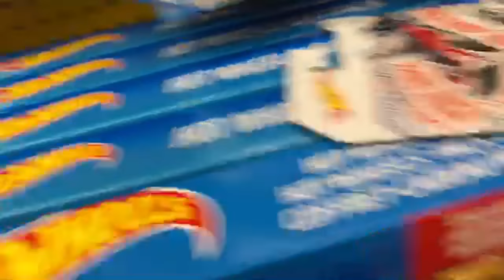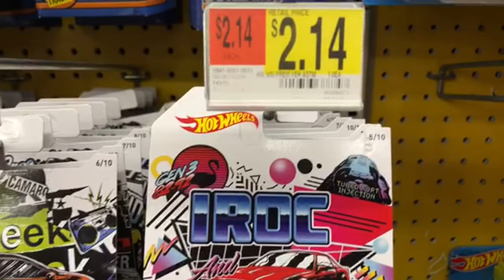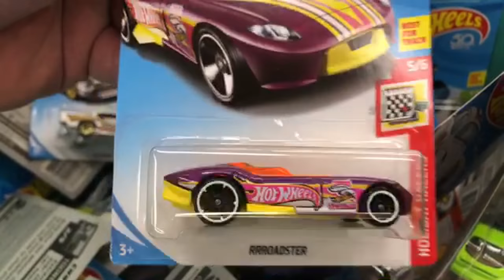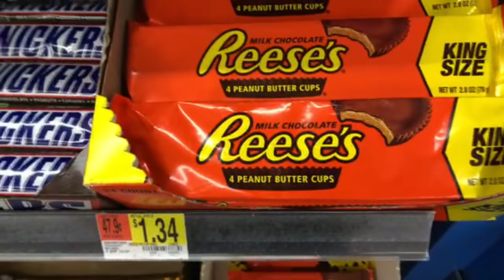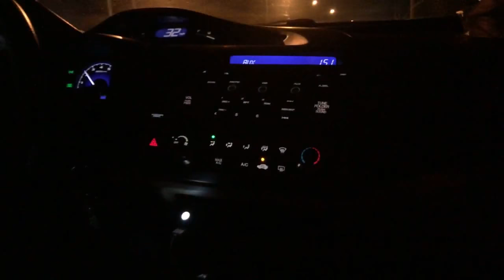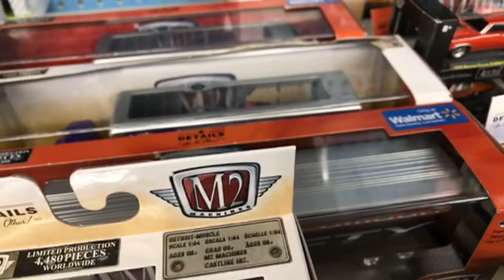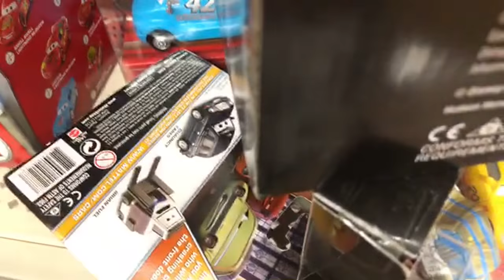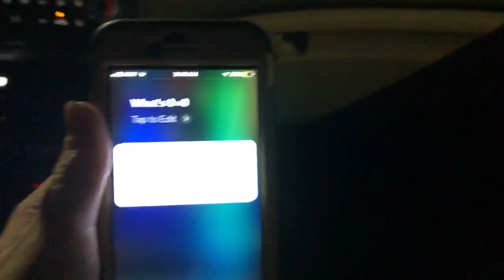Hot Wheels Picking 2nd Stop